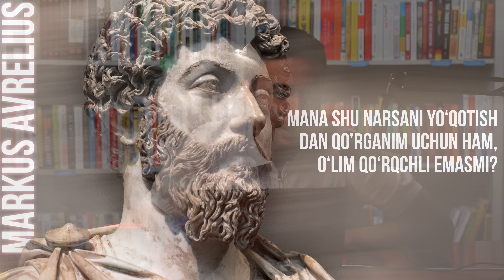Sizni bu narslarga o'rgatishmaydi | Iqtibos podcast #9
Endi barcha sonlarni Google Podcast orqali audio formatda ham eshita olasiz

Assalomu aleykum, bu sonda sizlar bilan iqtiboslarni tahlil qilishni niyat qildik. Bu yerdagi barcha fikrlar subyekiv.

00:00 Kirish va Yangilik
01:54 Bir savolga javob
04:23 Yaxshi davrlar = Kuchsiz insonlar
11:26 Harakatlaringiz kelajagingizga ovoz berish
16:30 Hamma ishni bir xil qilasiz aslida
22:08 Muhimlarini o'rgatib bo'lmaydi
26:07 Aslisda nimadan qo'rqamiz
31:00 Maslahat = Ogohlantirish

🔧Teg